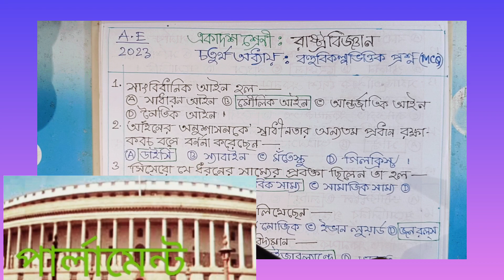Class-11 Political Science MCQ,Chapter-4,@ Triyasha Study Center.